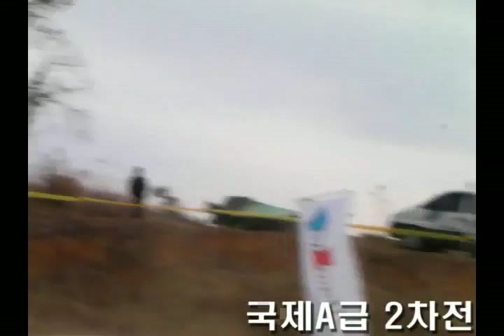당진 모토크로스 경기 KOREA MOTOCROSS ROUND-4 DANGJIN MOTOCROSS PARK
KOREA MOTOCROSS ROUND-4 DANGJIN MOTOCROSS PARK 당진 모토크로스 경기

The Korean MOTOCROSS tournaments were closed. The season champion comes out. The season will be expected next year.

카메라: SANYO VPC-CA8